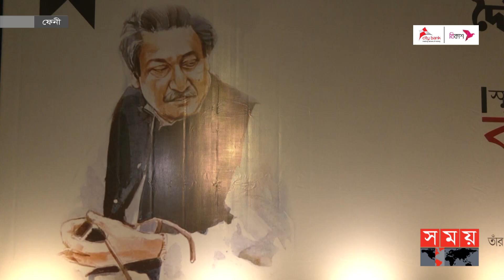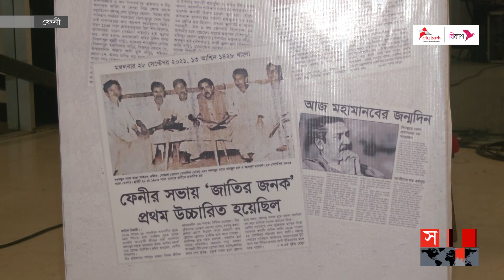’ফেনীর মানুষই প্রথম বঙ্গবন্ধুকে জাতির পিতা নামে ডেকেছিল’ | Sheikh Mujibur Rahman | Feni| Somoy TV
Somoy TV: t.ly/Se1z
Somoy TV Bulletin: t.ly/iqIq
Somoy Entertainment: t.ly/3dWC
Somoy Sports: t.ly/iASp
SOMOY TV ISLAMIC: t.ly/zU6a

Somoynews.tv: t.ly/Y7ab
খেলার সময়: t.ly/xJ5H
সময়ের গল্প: t.ly/EW3M
এ সময়ের বাণিজ্য : t.ly/m3ir

Groups:
Somoy TV (Official)✅: t.ly/ajiO
Somoy Entertainment✅: t.ly/8CLh
Somoy Business✅: t.ly/4xaJ